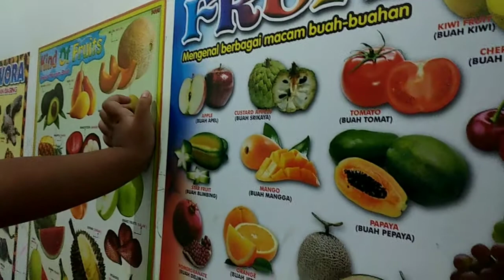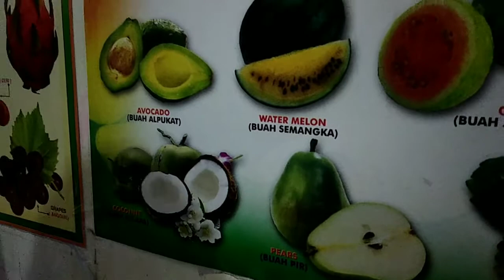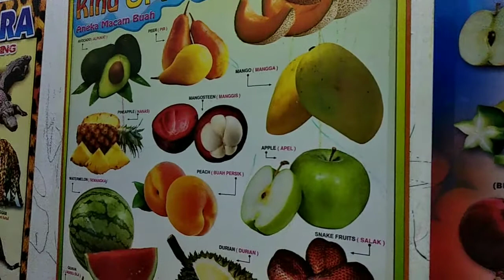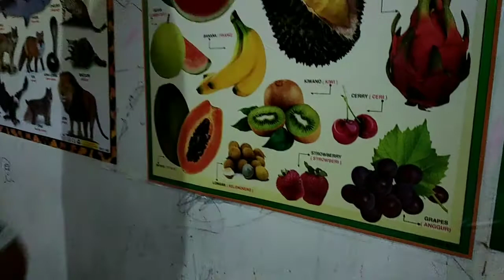Mengenal nama buah buahan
Chanel ini berisi tebak buah buahan